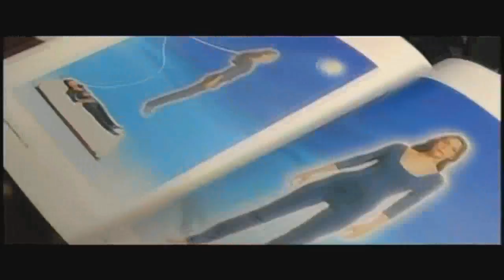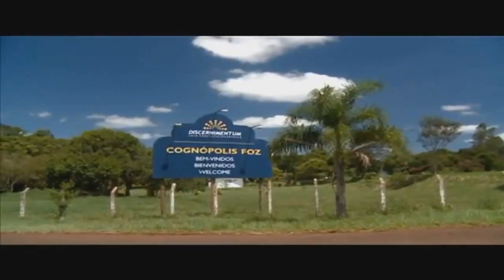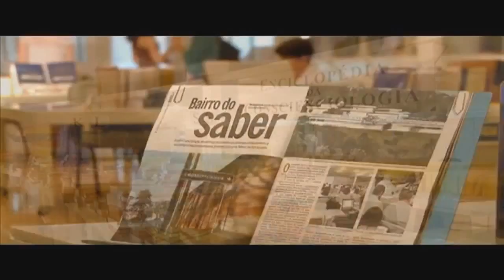"Síndrome de Waldo Vieira" - CONSCIEX ZÉFIRO - Emanuel Swedenborg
CONSCIEX: CONSCIÊNCIA EXTRAFÍSICA.

Tertúlia - Aula 2523 - Autorreflexão na docência conscienciológica (Parapedagogia) - Ao vivo todos os dias de forma gratuita nesse horário, 12:30 às 14:30...Clique lá e fique mais sábio(a)... Tertúlias com o prof. Waldo Vieira